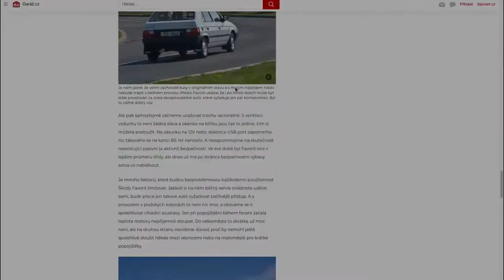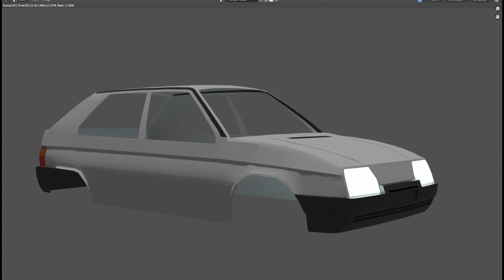Jan Švec * Prezentace * 2021 * BI-MGA